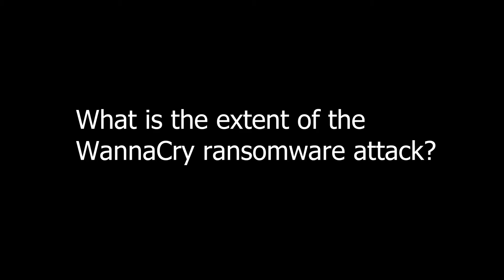UNODC Cybercrime Expert, Neil Walsh, on ransomware and cybercrime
All you need to know about WannaCry and the role of UNODC in combating cybercrime answered by Neil Walsh, UNODC Cybercrime Chief.